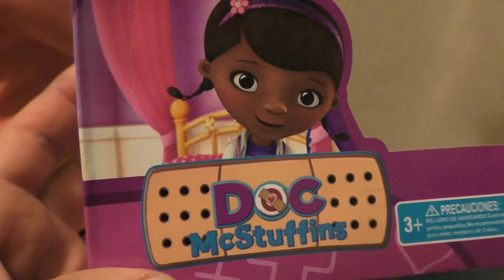Распаковываем куклу Доктор Плюшева